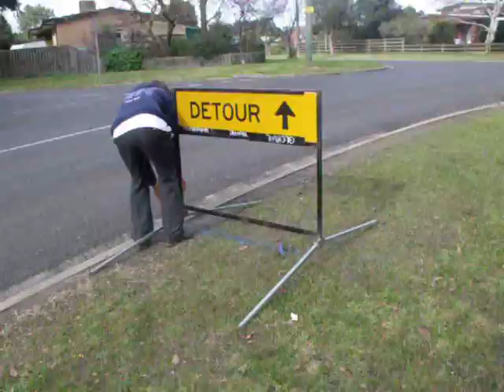Detour?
Darcy and i were driving up to darcys house and we found that we had to go on a detour. so we decided to move one of the signs to see if anyone would go down the other road.